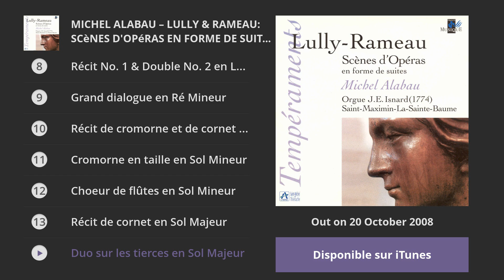Lully & Rameau: Scènes d'Opéras en forme de suites - Michel Alabau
Extraits de l'album « Lully & Rameau: Scènes d'Opéras en forme de suites » (Orgue J. E. Isnard de Saint-Maximin-La-Sainte-Baume) – Sortie le 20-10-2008

Production: Tempéraments / Radio France